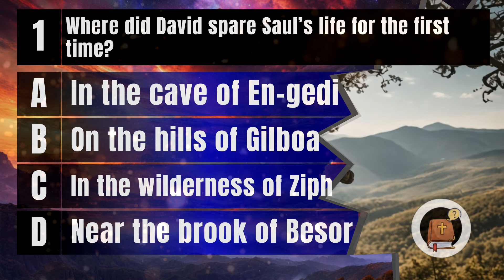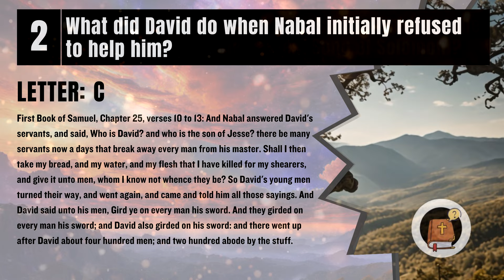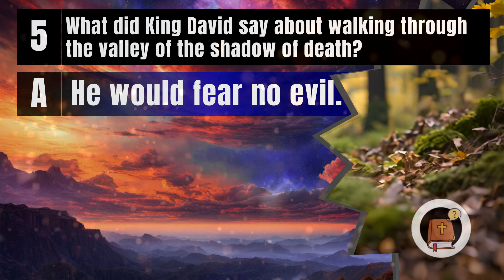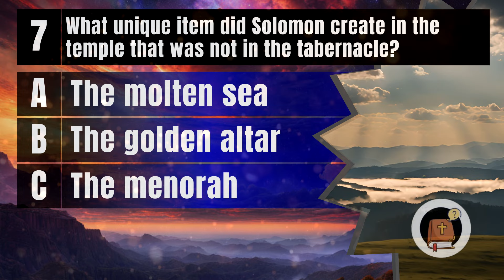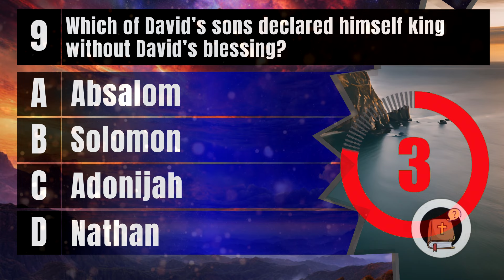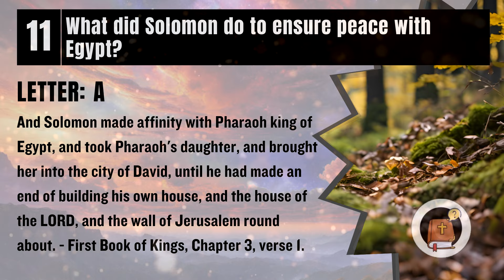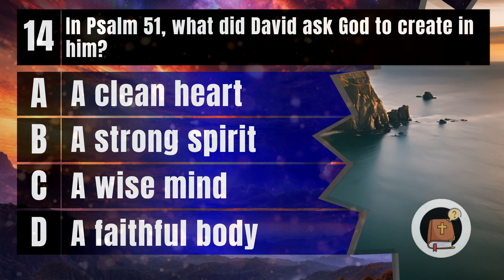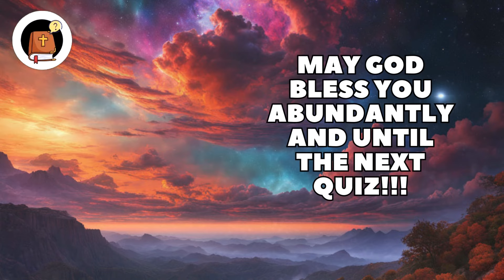15 BIBLE QUESTIONS TO TEST YOUR BIBLE KNOWLEDGE: KING DAVID AND SOLOMON - Bible Quiz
Are you ready to put your knowledge to the ultimate test? Welcome to "The Ultimate BIBLE QUIZ"! All levels - 15 questions - 5 Easy 5 Moderate 5 Hard
Embark on a journey through the life, teachings, and impact with our 15 Bible Quiz questions about THE KING DAVID, each designed to challenge you.
Challenge your friends, family, and fellow brothers and sisters to see who can conquer 'The Ultimate BIBLE QUIZ!'